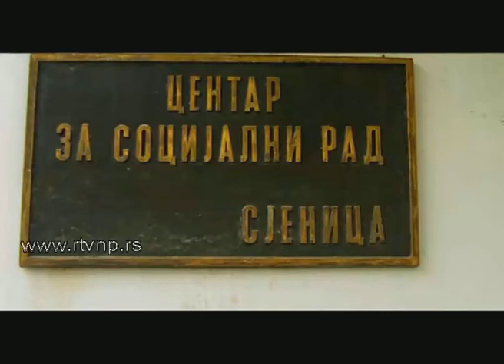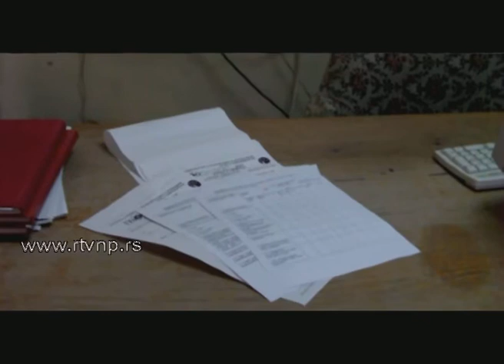socijalna slika sjenice